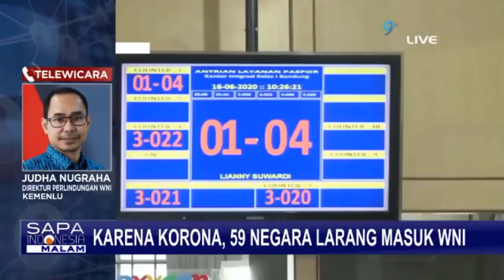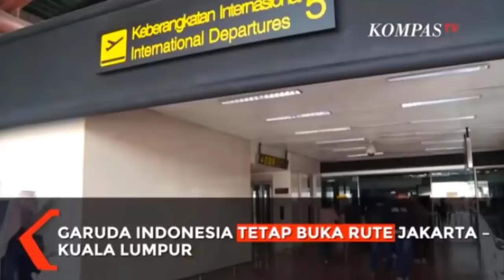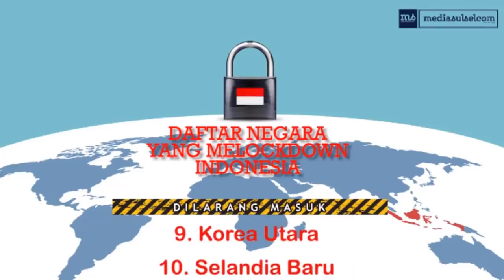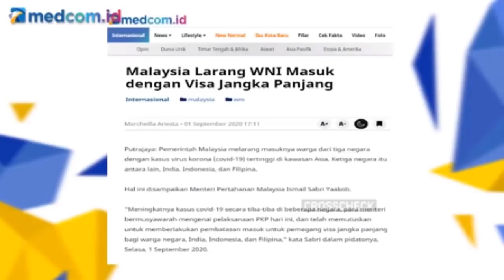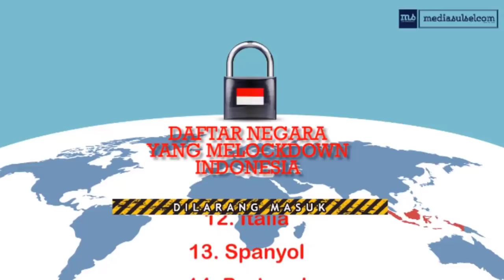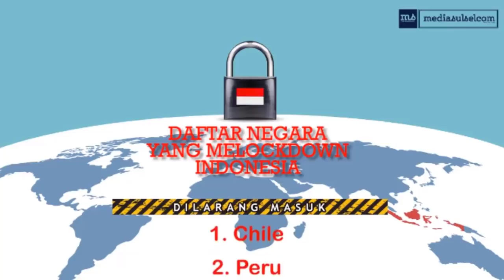GAK BOSEN YA MBAH ! SI UDIN CS & MBAH RAIS GUG4T UU COVID ? TUA TUA SEMANGAT BANGET !